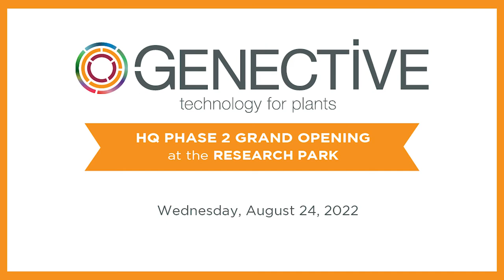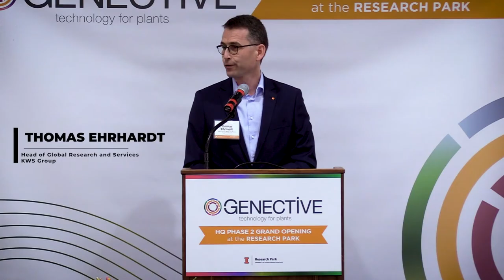Genective HQ Phase 2 Expansion Celebration at Research Park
Less than three years after its initial opening, agtech company Genective celebrated its Phase 2 expansion at Research Park with a celebration, tours and open house on Aug. 24.

The company increased its lab space by 30 percent to continue its focus on the research, development, and commercialization of transgenic traits, focusing on insect resistant corn.

In his remarks recognizing Genective’s latest milestone, University of Illinois Urbana-Champaign Chancellor Robert J. Jones reflected on how the company contributes to the growth of the Research Park ecosystem, as the university seeks to double the size of UIRP.

“I can tell you that Genective’s presence is a big part of the achievement of that strategic goal,” said Jones.

A joint venture between leading European seed companies KWS Group and LIMAGRAIN, Genective moved its global headquarters to Champaign from Paris, France in 2019.

The company celebrated its grand opening in March 2020, days before COVID-19 was declared a global pandemic. Yet that was no hindrance. Under Qiaoni “Linda” Jing‘s leadership, the company has quadrupled in size, recruiting scientists and crop experts locally and from around the country.

“Only if you are successful do you justify further investment from your stakeholders. …It was obviously a great decision to move here,” said bogegeard member Thomas Ehrhardt, of KWS Group.